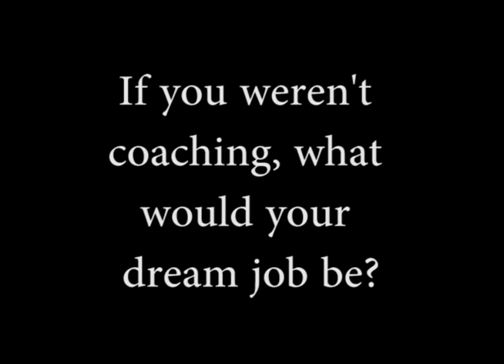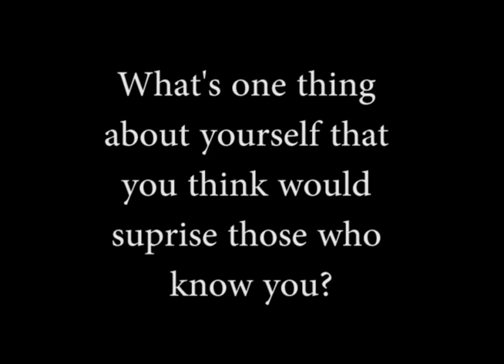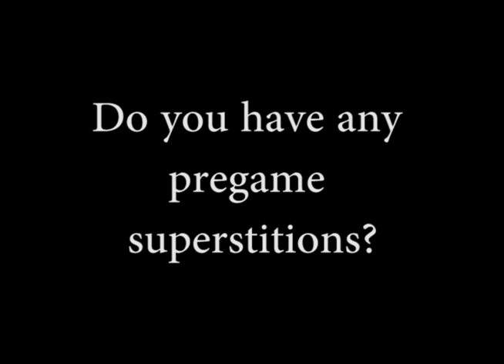A-10 Quick 10: Fordham's Coach Tom Pecora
The seventh installment of the A-10 Quick 10 - a video feature where we sit down with the men's basketball coaches of the Atlantic 10 and ask the questions you always wanted to know, were afraid to ask or never thought of. A glimpse into the life of an A-10 coach...